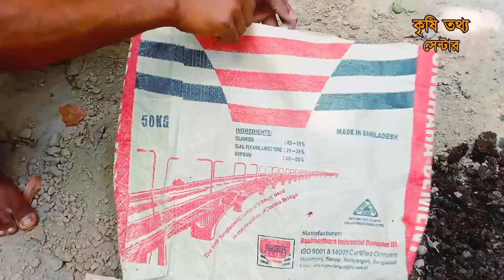বস্তায় আদা চাষ। বস্তায় আদা চাষ পদ্ধতি। বস্তায় আদা চাষের উপযুক্ত সময় ‌। আদা চাষের নিয়ম।